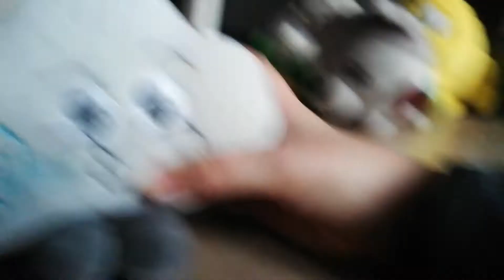Gang świeżaków Odc 58 Bitwa o Warszawę Cz. 3